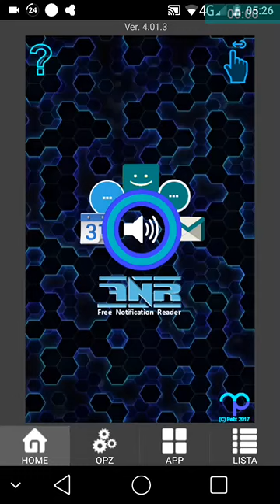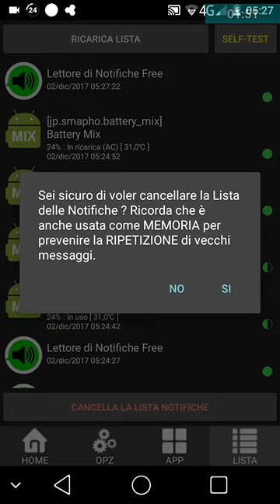5. PAGINA LISTA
Una breve descrizione della pagina LISTA.